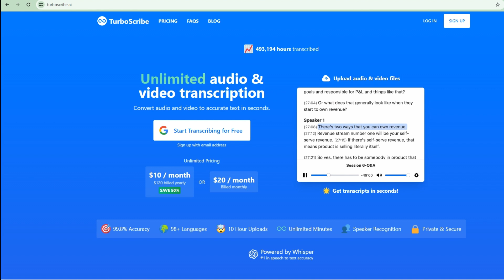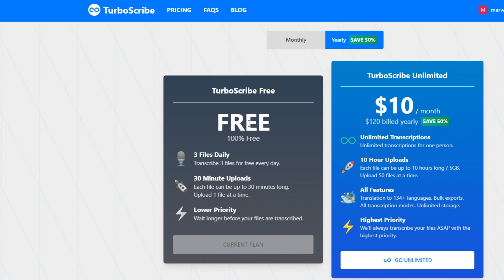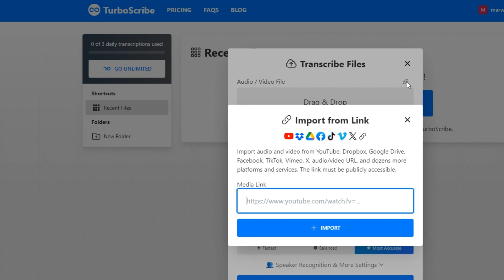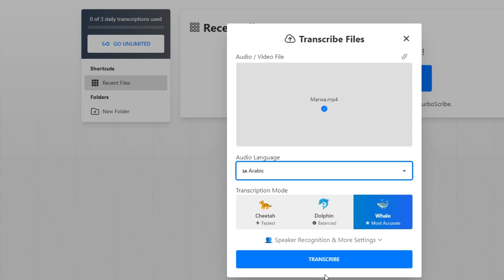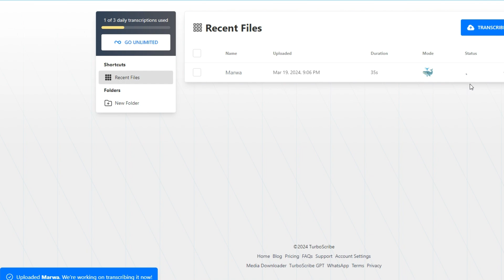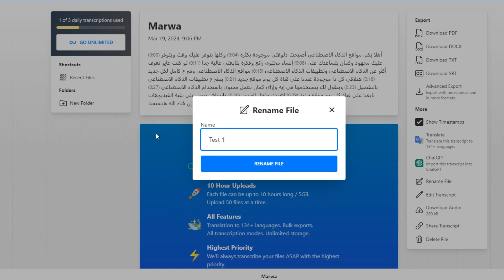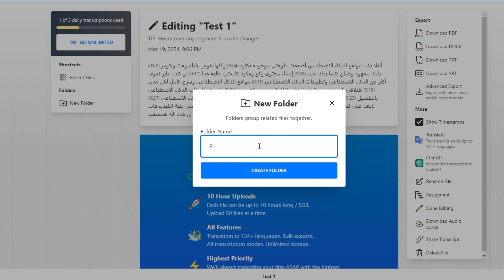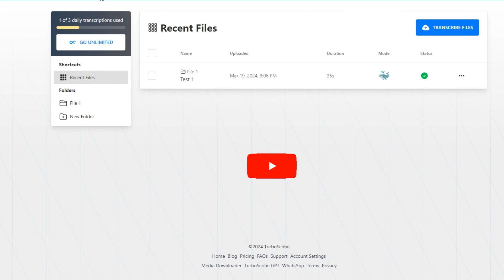حول الفيديو أو الصوت إلي نص بالذكاء الاصطناعي | Turboscribe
حول الفيديو أو الصوت إلي نص بالذكاء الاصطناعي من خلال موقع Turboscribe وبه خطة مجانية سوف نقوم بشرحها بالتفصيل